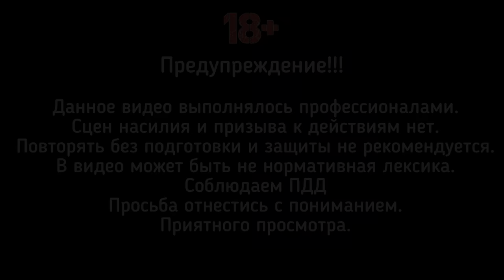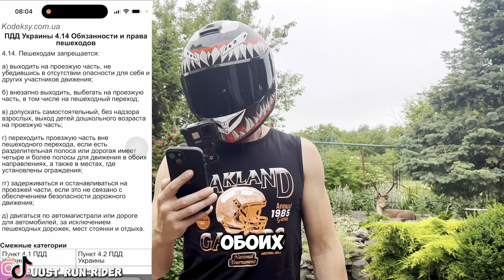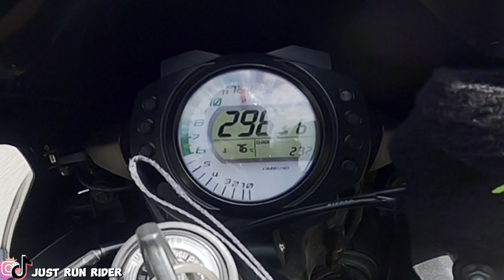КЕГЛИ НА ДОРОГАХ Обязанности пешехода п. 4.14 | Учим правила | Мото Будни ч. 56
Друзья я не отрицаю, что бываю выхожу за рамки возможностей пдд, но опасности не несу для людей и транспорта.
Прошу отнестись серьезно к переходам через дорогу и водителям которые на дороге.

Пункт 4.14 Пешеходам запрещается:
1. выходить на проезжую часть, не убедившись в отсутствии опасности для себя и других участников движения;
2. внезапно выходить, выбегать на проезжую часть, в том числе на пешеходный переход;
3. допускать самостоятельный, без присмотра взрослых, выход детей дошкольного возраста на проезжую часть;
4. переходить проезжую часть вне пешеходного перехода, если есть разделительная полоса или дорога имеет четыре и более полосы для движения в обоих направлениях, а также в местах, где установлено ограждение;
5. задерживаться и останавливаться на проезжей части, если это не связано с обеспечением безопасности дорожного движения;
6. двигаться по автомагистрали или дороге для автомобилей, за исключением пешеходных дорожек, мест стоянки и отдыха.

Кегли на дорогах
Кегли пешеходы
Пешеходы на дорогах
Погоня полицией
Челлендж с JUST RUN RIDER
Открыли сезон 2024
Открыли Мото сезон 2024 г. Кременчуг
Мото встреча г. Кременчуг
Проехались по городу на мотоциклах
Мото блогер сделал открытие Мото сезона 2024
Прокатил девушку на мотоцикле
Катаю девушку на мотоцикле
Стант с девушкой на мотоцикле
Катаемся на мотоцикле с девушкой
Мото истории
Запуск мотоцикла после зимы Kawasaki ninja zx9r
Выезд в 2024 году на спорт байке
Выезд на мотоцикле в 2024 году
Моменты которые не вышли в видео JUST RUN RIDER
Момент поломки мотоцикла
Момент неисправности мотоцикла
Ремонт пластика мотоцикла Kawasaki ninja
Чиним мотоциклы
Мото истории
Случай на дороге
Поломались по пути
Итоги 2023 года
Новый 2024 год Начало пути JUST RUN RIDER